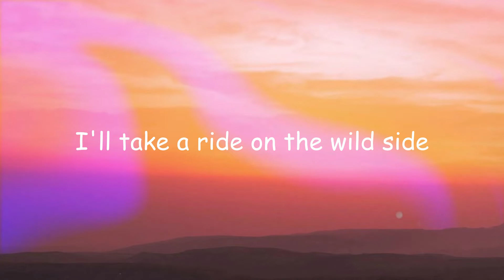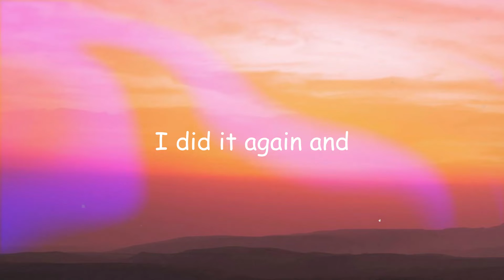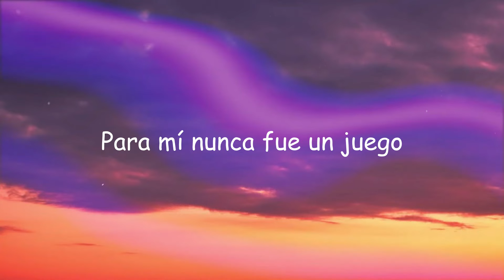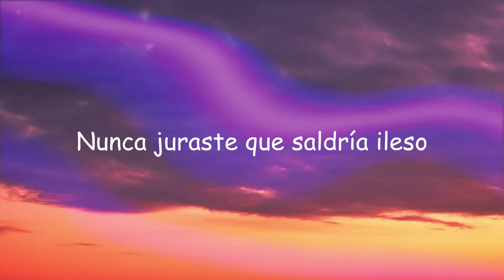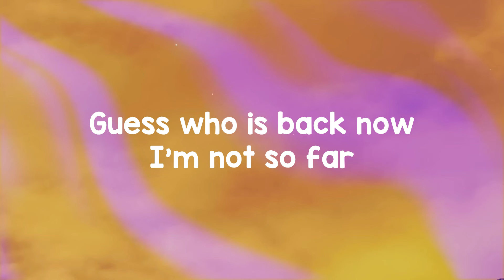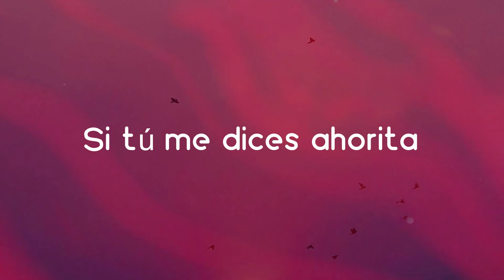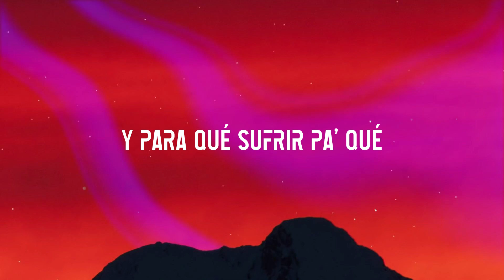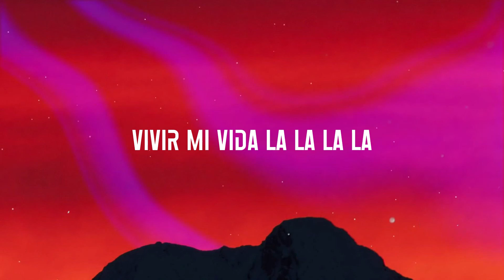Did It Again - Shakira [Lyrics Video] 🔥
First Floor
 Room Sixteen
 Smells like danger
 Even better
 You set your goals
 I blessed our souls
 I'm in trouble
 But it feels like heaven
 You were like one of those guys
 The kind with a wandering eye
 But I said hey what the hell
 Once in my life
  I'll take a ride on the wild side
 You were so full of yourself
 But damn you were cute as well
 You liked my legs
  I liked your moves
 Anyone could tell
 That it's hard to deny that
 I did it again and
 I've got it all wrong
 But it felt so right
 I can't believe it
 All the mistakes that
 Went on for too long
 Wish there was a way
 I could delete them
 Second night
 In a row
 Back in trouble
 I don't get it
 Gotta keep it down
 There's a loudy call
 If we ignore it
 Is getting better
 When it comes to men it's known
 That I end up choosing wrong
 'Cause I always trip and fall
 On the same old rock
 And repeat and go back
 How blind a girl can be
 To miss you hide your ring
 But I bought everything
 I'm so naive
  And I'd like you to know that
 It might seem to you
  That I am in a place
 Where I'm losing
 The direction of my life
 But I'm sure that
 This is nothing but a phase
 And right back at ya
  'Cause I'll survive
 Where I'm losing
  'Cause I'll survive
 I've got it all wrooooooooong